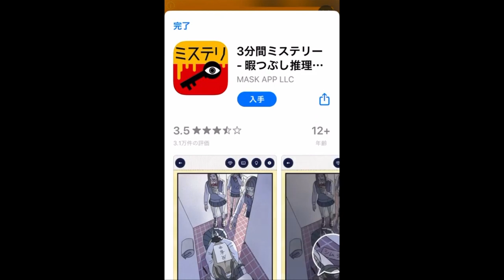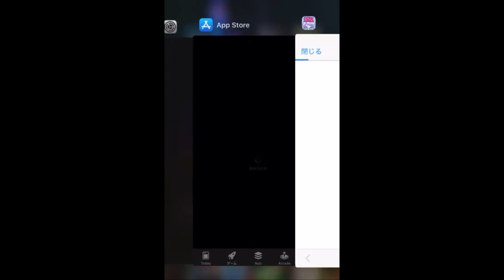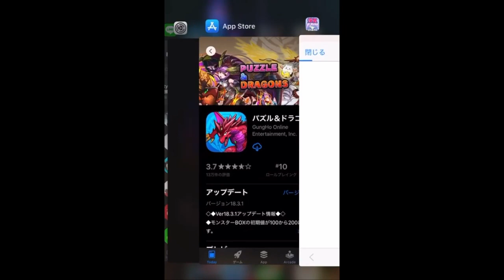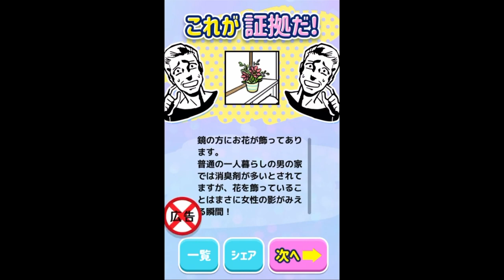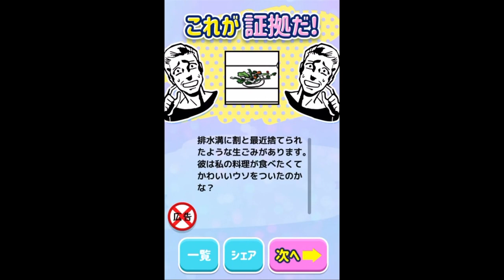貴方はいくつ『浮気の証拠』見つけられますか？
今回「浮気サレ女」というゲームです！
浮気は許しませんよ！！